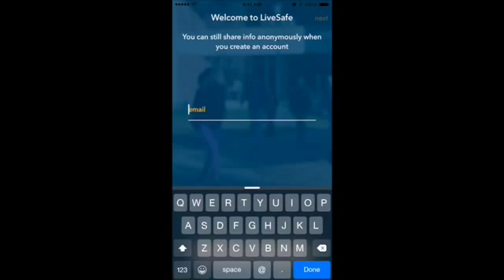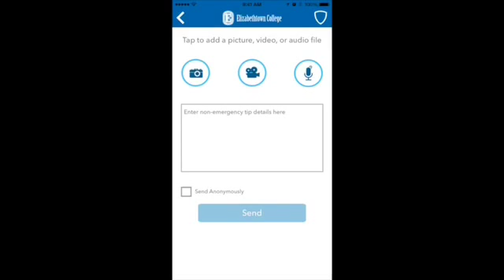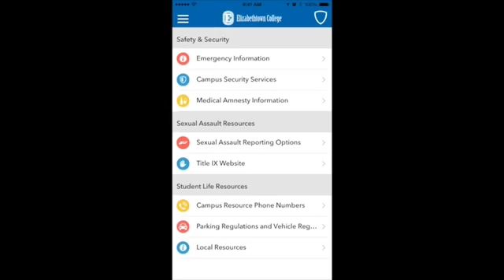Lancaster Colleges Launch New Safety App For Students